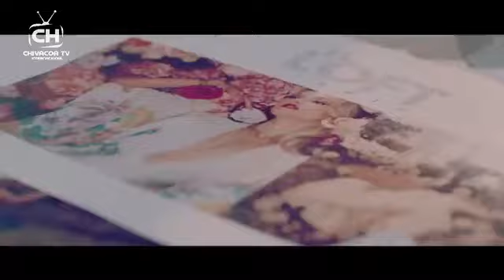DESCARGA MUSICAL ESPECIAL II ANIVERSARIO DE CHIVACOA TV INTERNACIONAL